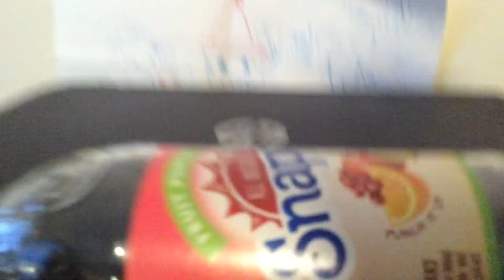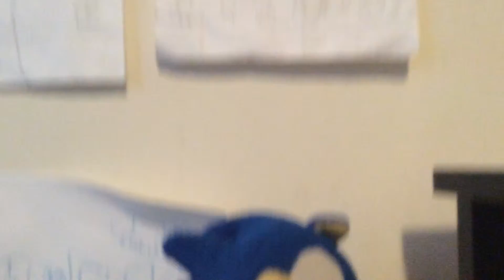Sonic says stuff volume 1: snipple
This is some quality stuff on YouTube now like gameplay blogs 10s and shiz and also this!